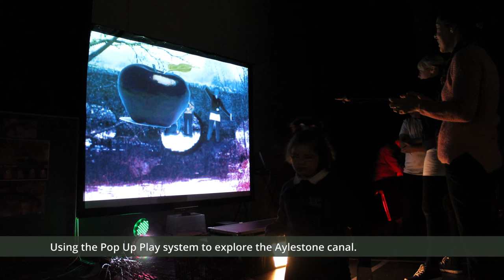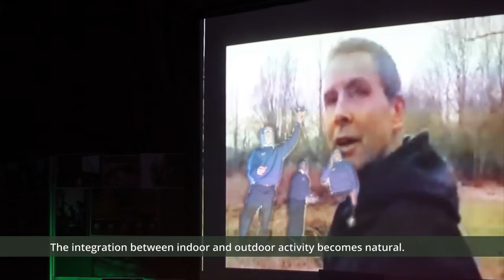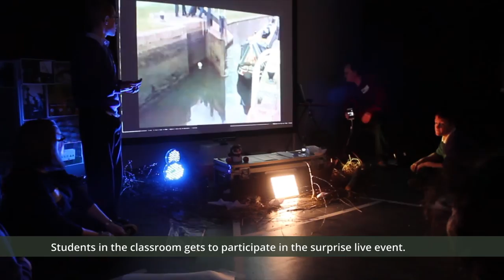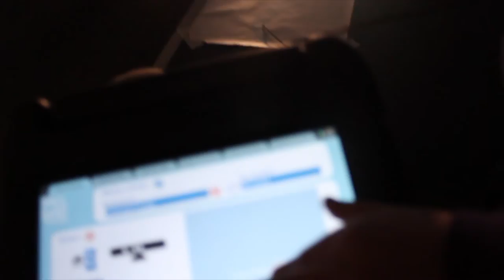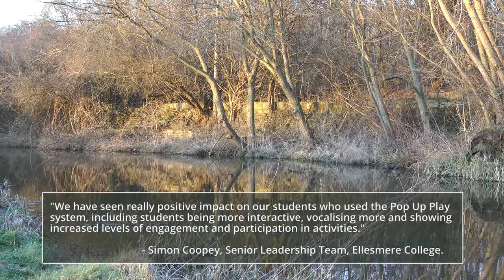City Classroom & the Aylestone canal - 5.30 min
Ellesmere College, Attenborough arts centre and the Leicester City Council Riverside Rangers worked with artists to bring the Aylestone canal into the classroom, using digital technology and multi sensory environments to innovate outdoor learning for children with special educational needs.

Artists, producers and technologists enabled pupils to explore the canal using Pop Up Play digital technology and live streaming, enabling everyone to take part in the lessons at the canal.

The City Classroom is a project that brings together schools, cultural
organisations and communities to explore new, creative ways of delivering the curriculum, using local assets and places for outdoor learning.